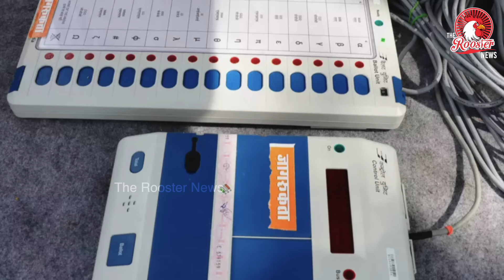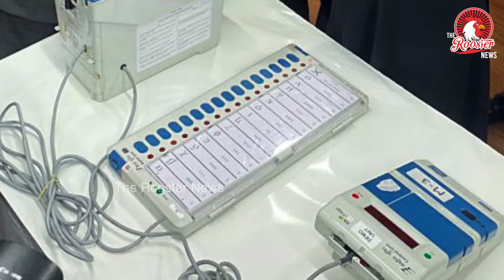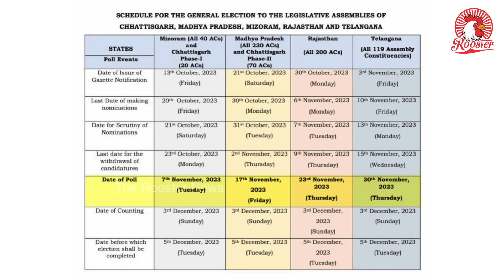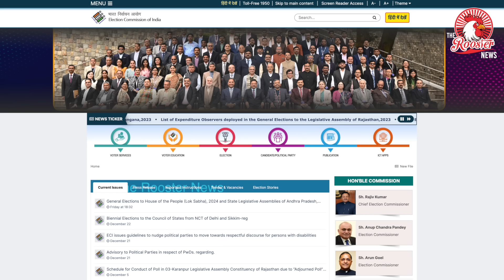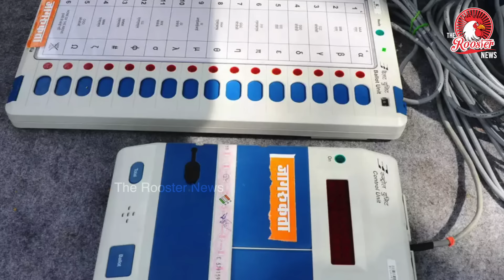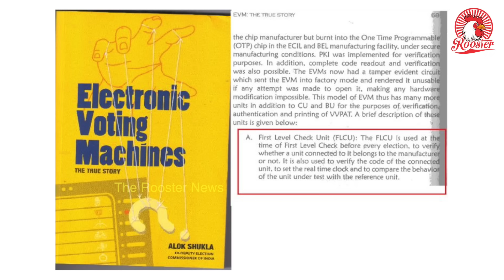Writ petition filed on EVM-VVPAT machine by supreme court lawyer Narendra mishra